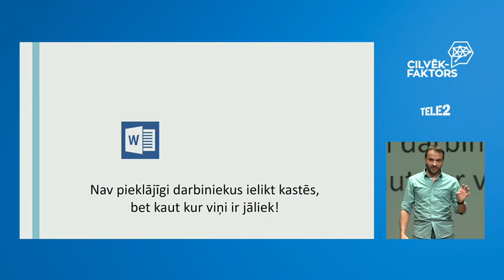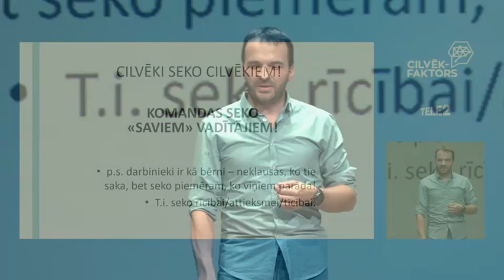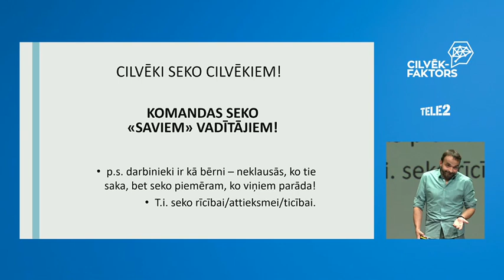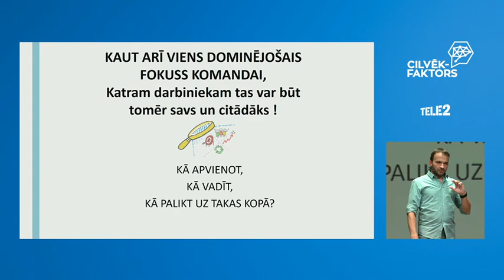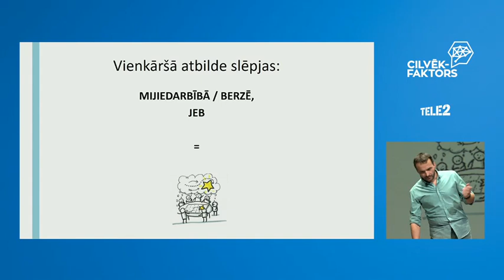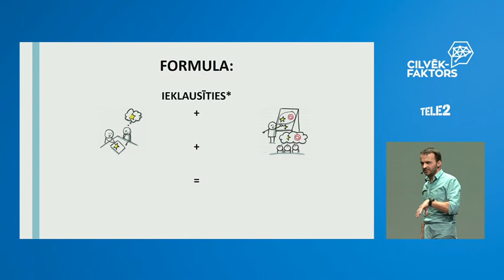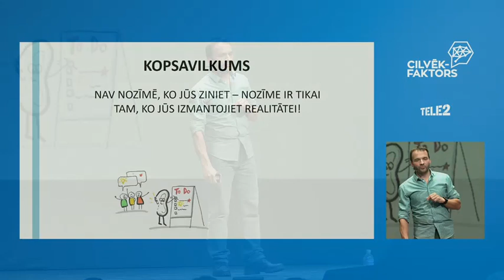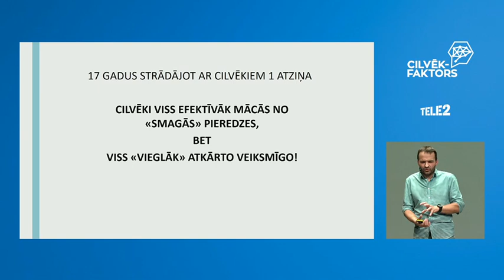Māris Resnis - Vienkārši, vienkāršāk, pavisam vienkārši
Nav pieklājīgi darbiniekus ielikt kastēs, bet kaut kur viņi ir jāliek!